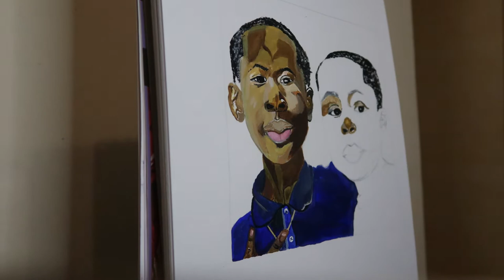Family potrait painting- Afronation Ghana,flewed out to Nigeria.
Hey guys, just wanted to inform you about what I've been up to, thanks to my new friend lol. I hope that you guys enjoy this vlog and please comment who you want me to paint next.